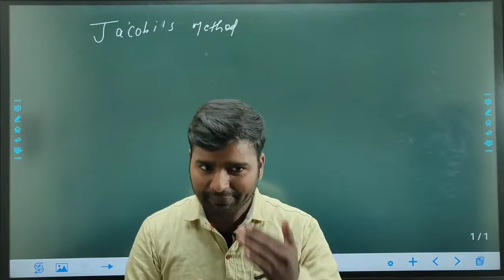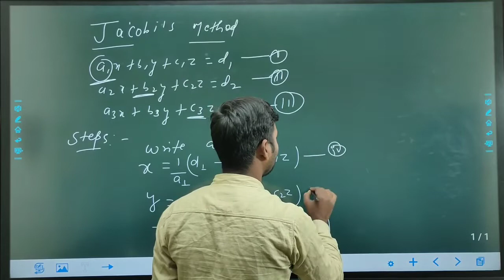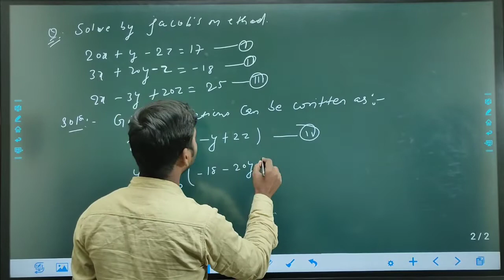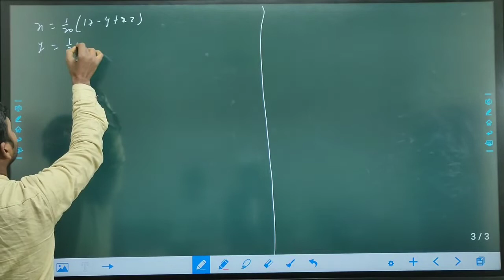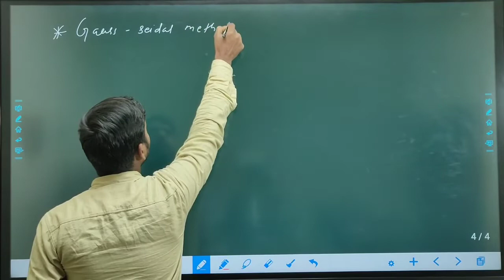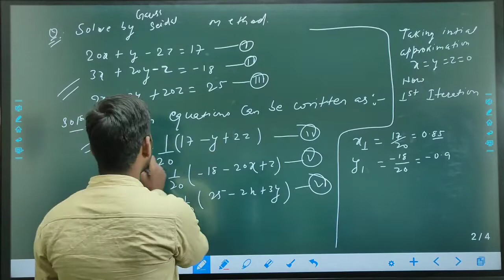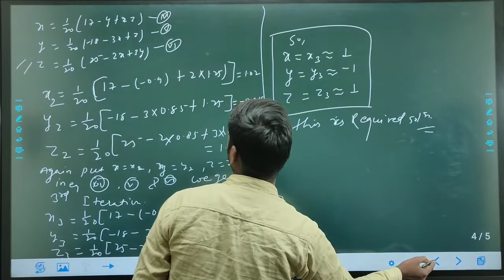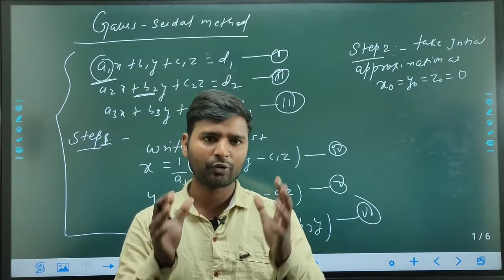Applied mathematics 3Rd sem Numerical solution lect 07 All Branch